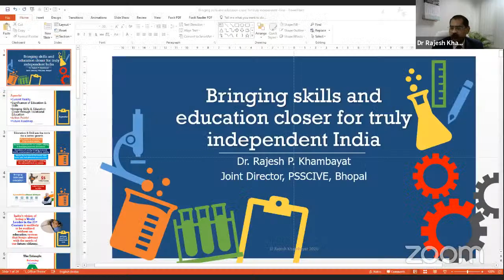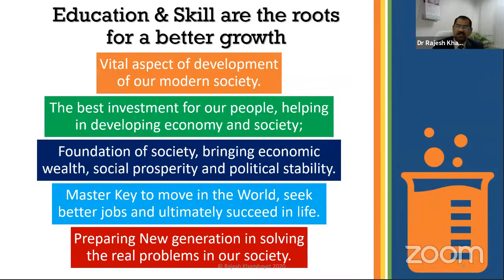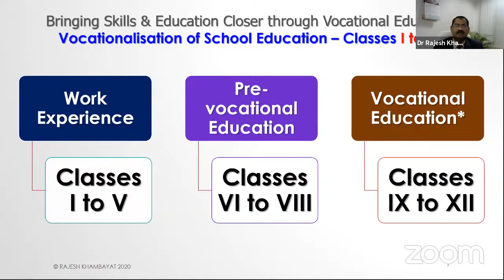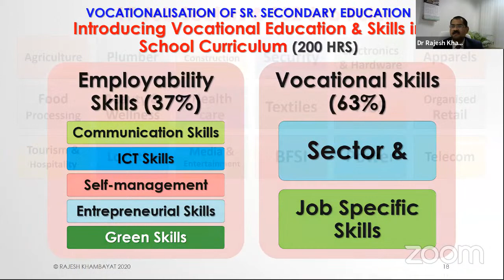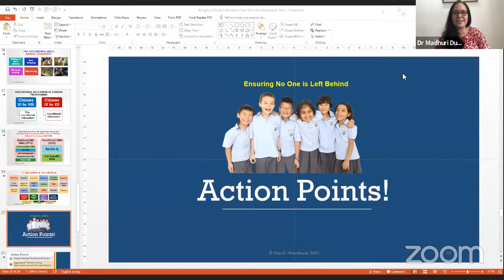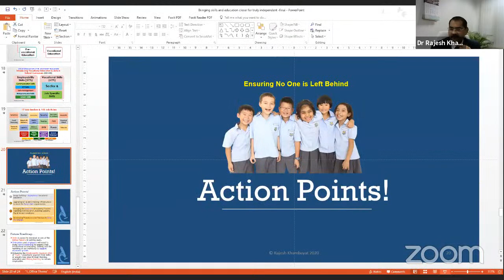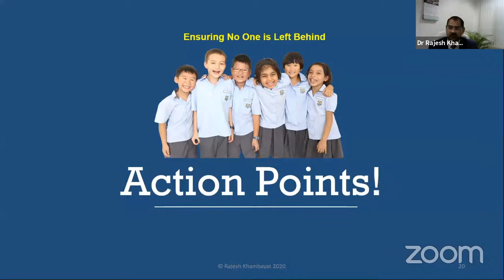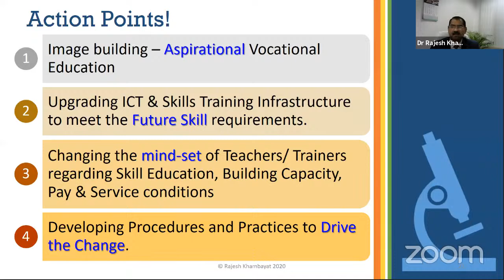Why both skills and education matter for truly independent India?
70 Minutes - NSN’s webinar series focused on key action points
Topic: Why both skills and education matter for truly independent India?

Panelists in the webinar:
1. Ms. Meena Raghunathan, Executive Director, Community Services, GMR Varalakshmi
2. Mr. Rajesh A R, CEO, LabourNet Services
3. Dr. Rajesh Khambayat, Joint Director, PSSCIVE Bhopal
4. Dr. Leena Chandran Wadia, Senior Fellow – Honorary, Observer Research Foundation

Action Points: Why both skills and education matter for truly independent India?